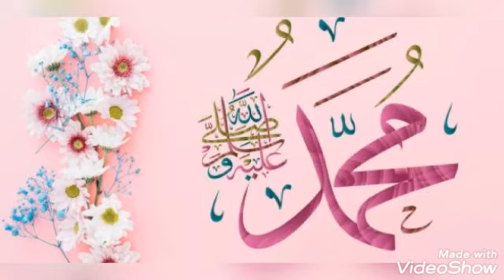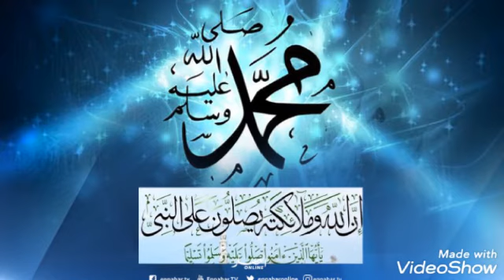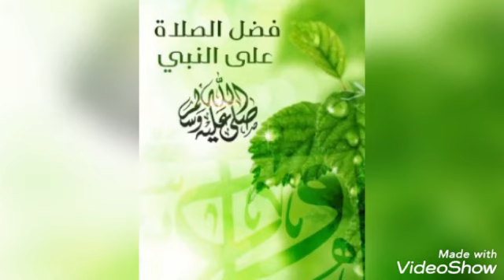فضل الصلاة على النبي صلى الله عليه وسلم